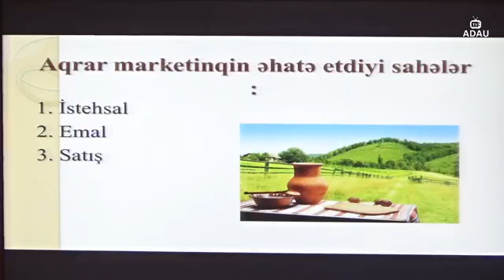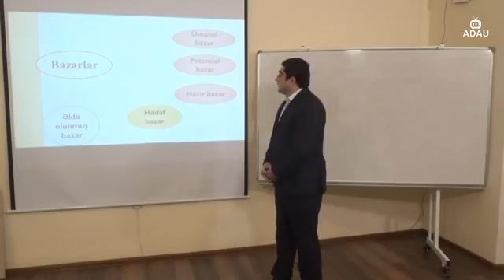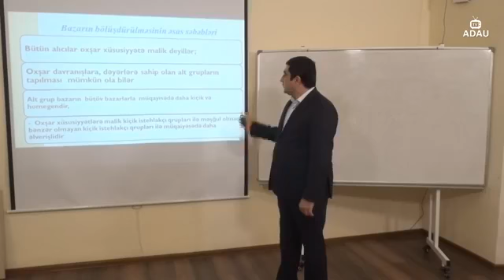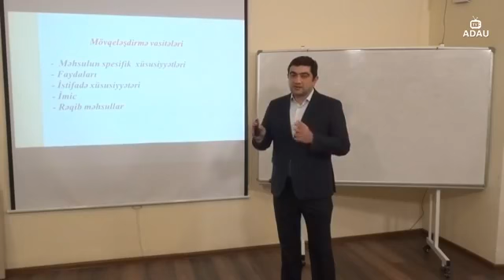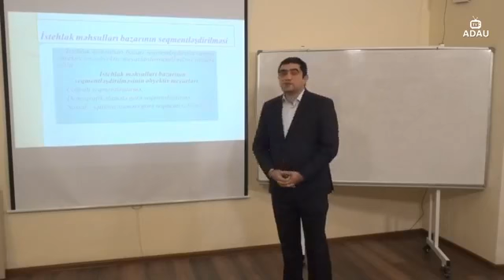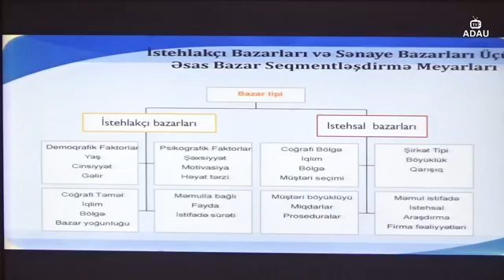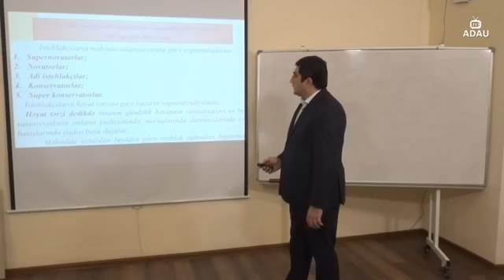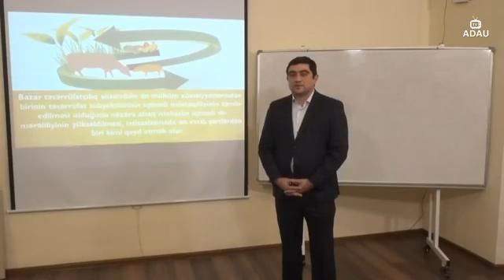Mövzu: "Aqrar bazarın seqmentləri"